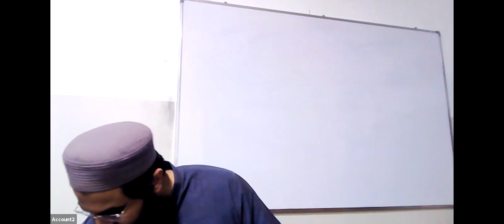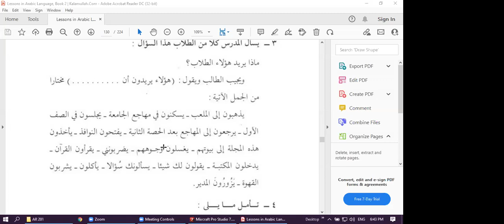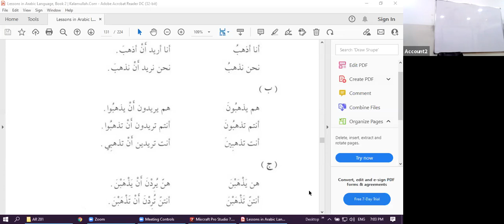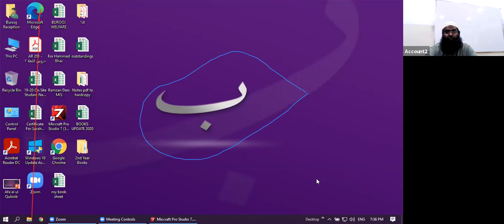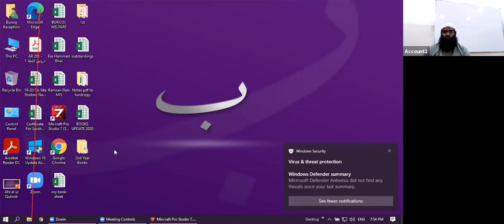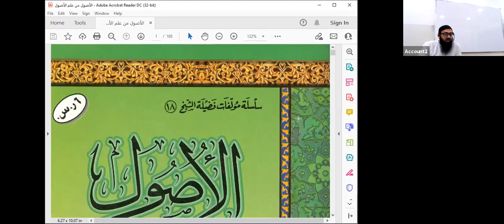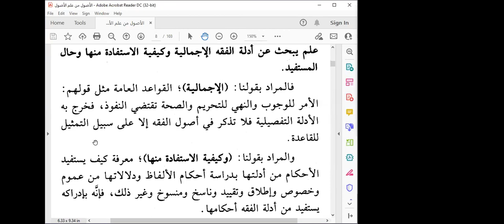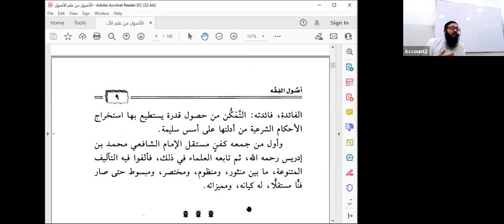GMT20211104 124720 Recording 1600x720